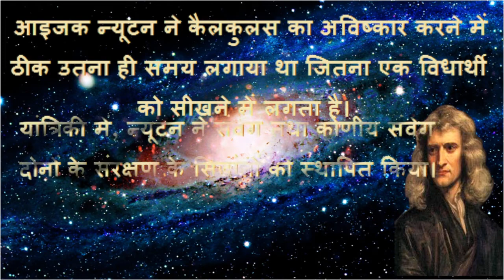Sir Isaac Newton Biography in Hindi | Scientific Revolution | Inspirational and Motivational Video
Scientist Newton's introduction, discovery and invention in Hindi | वैज्ञानिक न्यूटन का परिचय, खोज एवं आविष्कार हिंदी में | Full Guide Hindi

मंजिष्ठा के फायदे और नुकसान | Manjishtha Benefits and Side Effects in Full Guide Hindi

साबा आइलैंड | Saba Island Full Guide Hindi

अस्वीकरण: इस चैनल और इसके वीडियो पर दी गई जानकारी केवल सामान्य उद्देश्यों के लिए है और इसे पेशेवर सलाह नहीं माना जाना चाहिए। हम एक पूर्ण, वैध, विशिष्ट, विस्तृत जानकारी प्रदान करने की कोशिश कर रहे हैं। हम एक लाइसेंस प्राप्त पेशेवर नहीं हैं, इसलिए यदि आवश्यक हो तो अपने पेशेवर सलाहकार के साथ सुनिश्चित करें।